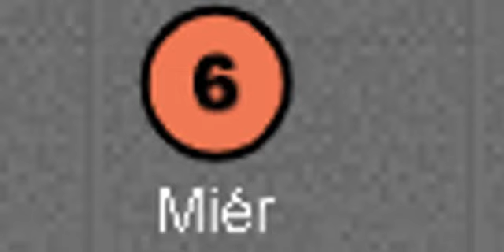FC Metz Tanıtım Moviesi | ÇOK YAKINDA...